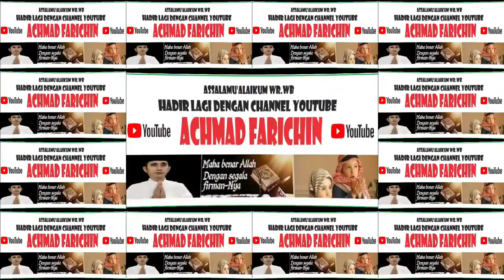MENIKMATI JALAN TRANS KALIMANTAN TENGAH // PART 11